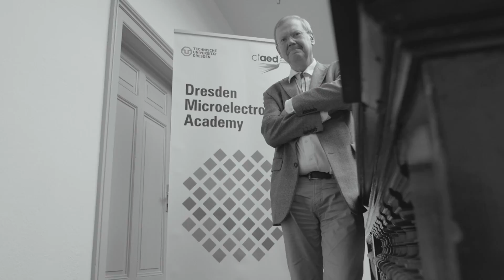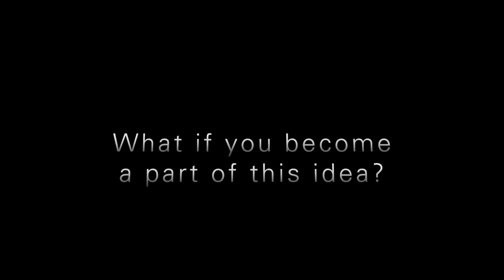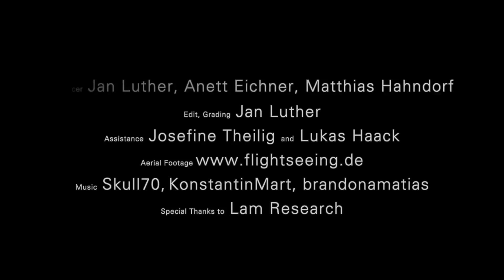Dresden Microelectronics Academy (DMA) - Build your career with the cfaed summer school!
The Dresden Microelectronics Academy (DMA) is the summer school of the Excellence Cluster Center for Advancing Electronics Dresden (cfaed). This one-week event has been designed to showcase Dresden as Europe's largest microelectronics hub and TU Dresden as the ideal location for doing studies and research.

TUD, GLOBALFOUNDRIES, X-FAB and more partners open deep insights into the exciting world of semiconductor industry. As one of about 50 advanced students you will have the chance to get to know leading high-tech companies, the University, and the Cluster of Excellence cfaed.

This summer school offers a mixed learning environment of lectures, workshops, and several exciting visits to industrial locations, which enhances both the academic and the cultural value of the program.

We look forward to meeting you in Dresden.